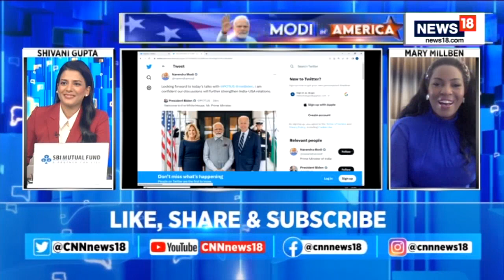Exclusive: Mary Millben, The American Singer Who Sang Indian National Anthem For PM Modi's U.S Event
Mary Millben is a celebrated African-American singer, who performed during PM Modi's events in New York and Washington. Millben is known in India for her rendition of the National Anthem Jan Gana Mana and Om Jai Jagdish Hare.

n18oc_news